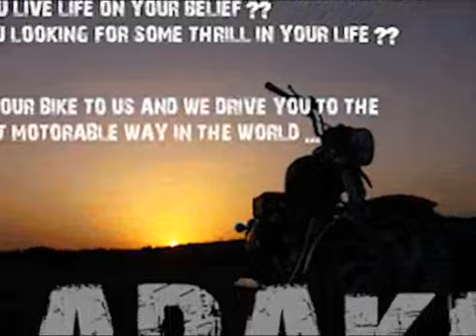The Dream Riders - Ladakh Expedition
The Dream Riders Group is the stairs to paradise for the passionate bikers! We offer bike trips to Ladakh with a plan and arrangements! This will be a memorable trip for you!